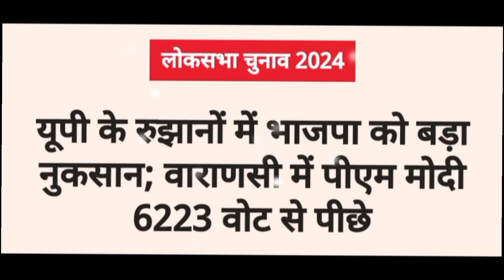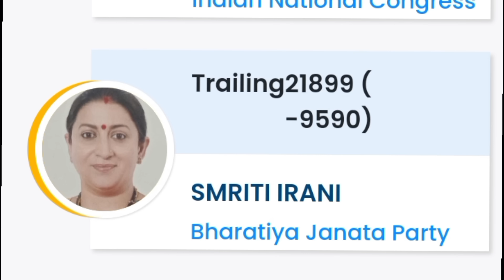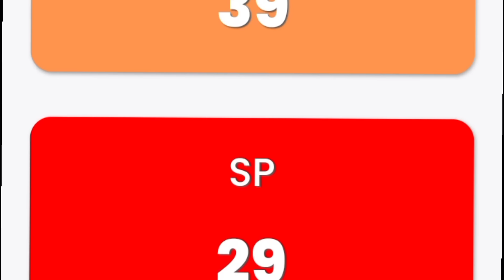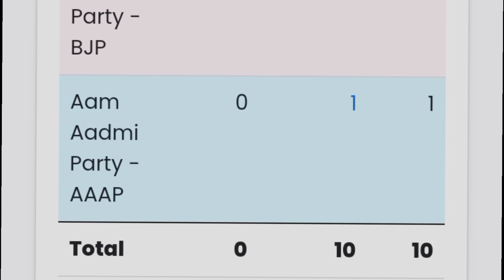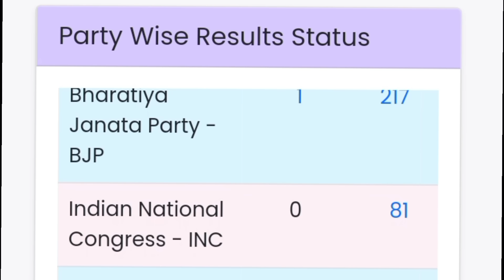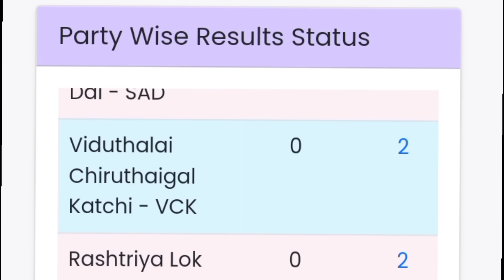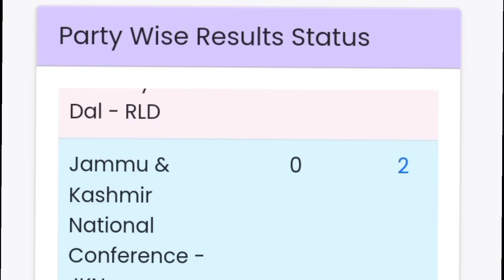LokSabha Election 2024 Result :- लोक सभा चुनाव के नतीजे | Election Result Live| Rahul Gandhi| Modi